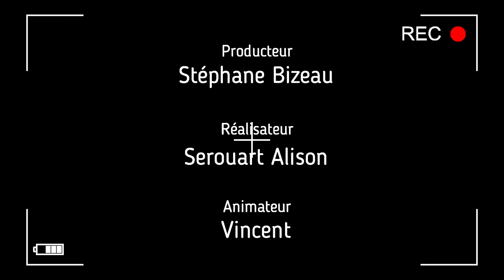L'émission des mini-journalistes de l'école Clemenceau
Les mini-journalistes de l'école Clemenceau ont réalisé les interviews de Laurent Hernoux, maire adjoint et de Jean-François Magniant, pompier.